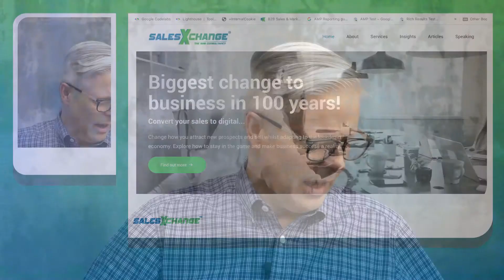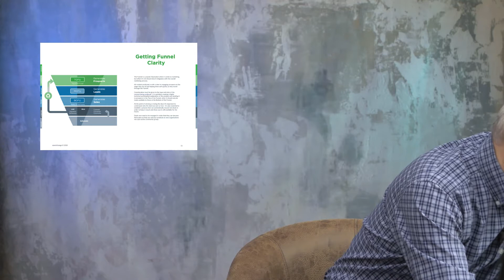Live Stream to Reach All Your B2B Prospects Everywhere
Everyone hates cold-callers, but that's all about to change.  Live streaming is set to replace telesales and BDRs enabling business to reach their B2B prospects wherever they are

GOING LIVE enables every company to create a show focused on YOUR customers.  Email your prospect database on your CRM, show them the schedule and invite them to watch your show about a subject that they're interested in.

You get to broadcast your live show as often as you wan, it's also recorded, and you get to create content you can transcribe the 'speech-to-text' and create additional content Google will crawl, which constantly pushes up your positioning in the Google search rankings.

Here are the ways to work with us @salesXchange

Got a Question?

What type of content would you like to see on this channel or what questions would you like us to answer?

Inset timecodes here (ie. 0:00 - Title of Chapter)

The business world has been convinced to adopt demand generation, account-based marketing and maintain the use of telesales.  Consistent annual turnover statistics prove this is a failed strategy, yet it continues because no one is aware of an alternative approach.

Our explosive and revolutionary strategy replaces existing sales and marketing operations and transforms B2B new business development into being highly effective and extremely profitable entities.